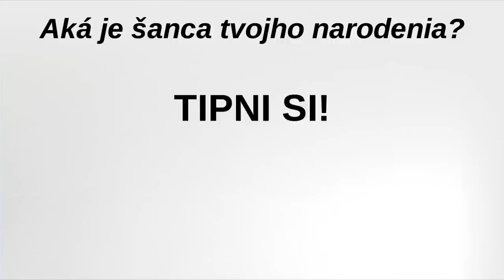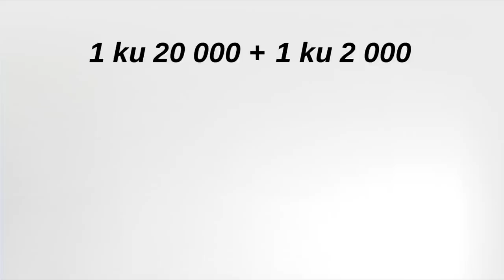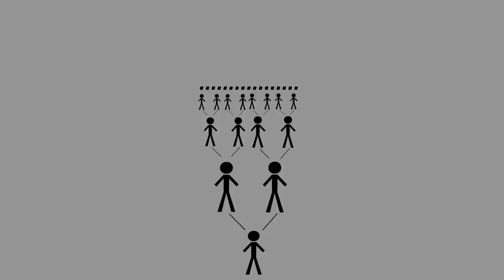Aká je šanca že si sa narodil?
V dnešnom videu ti trocha priblížim, aká je vôbec šanca, že si sa narodil. Spoiler: Malá.

EDIT BY: ja